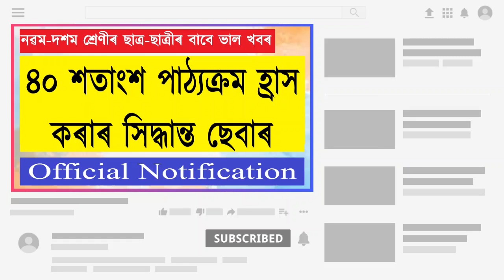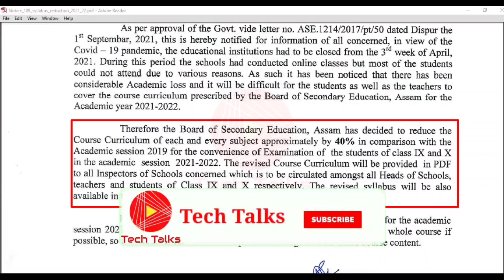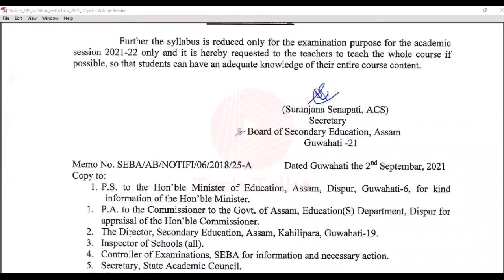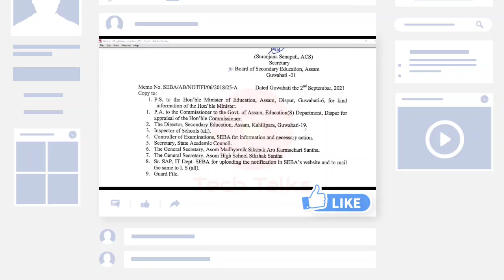নৱম, দশম শ্ৰেণীৰ ছাত্ৰ-ছাত্ৰীসকলৰ বাবে এটা ভাল খবৰ | ৪০ শতাংশ পাঠ্যক্ৰম হ্ৰাস কৰাৰ সিদ্ধান্ত ছেবাৰ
আমি ব্যৱহাৰ কৰা Gadgets সমূহ:
Lenovo IdeaPad Laptop (4GB/1TB)
HP 11th Gen Laptop
HP Pavilion x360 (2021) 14" (35.56cms) FHD Touchscreen Laptop, 11th Gen Core i3, 8 GB RAM, 256GB SSD, 2-in-1 Convertible, Windows 10, MS Office, Finger Print Reader
Boya BYM1Lavalier Microphone
Tripod with Bag

বিভিন্ন প্ৰতিযোগিতামূলক পৰীক্ষাৰ বাবে সহায়ক কিতাপসমূহ:
McGraw Hill General Studies Manual for Assam Civil Services Examination
Indian Polity - For Civil Services and Other State Examinations
Lucent's General Knowledge
Reasoning Book for SSC CGL, CHSL, CPO and Other Govt. Exams